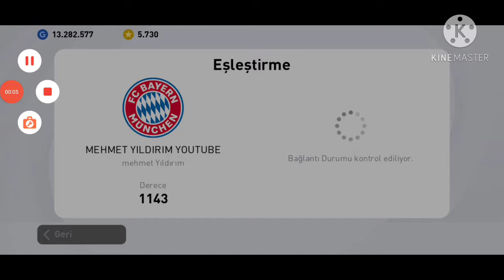FULL İCON KADRO İLE ONLİNE MAÇ eFootball myclub konami